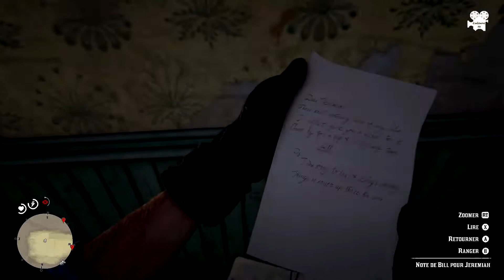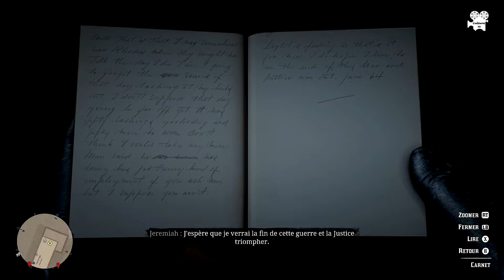Red Dead Redemption 2 : Les inégalités de l'histoire ( épisode inédit hors histoire)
❤   active la petite clochette pour avoir plus de video dès
      lors sortie